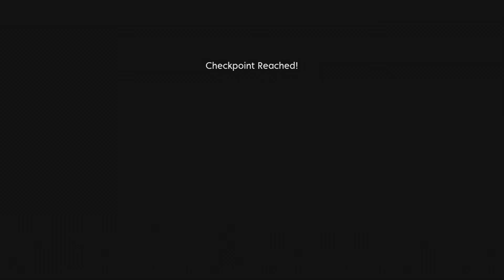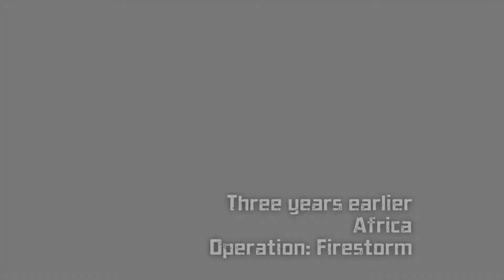X-Men Origins: Wolverine - The Game - #06 - Agent Zero